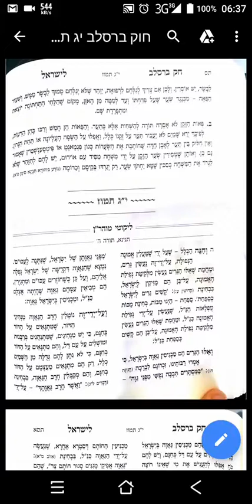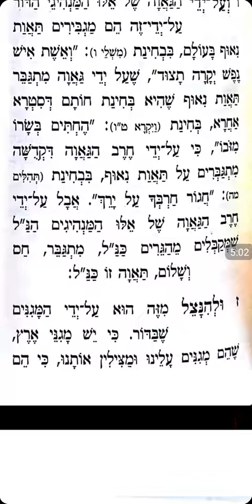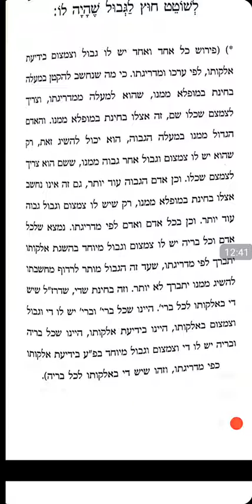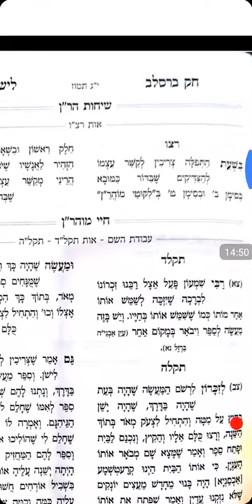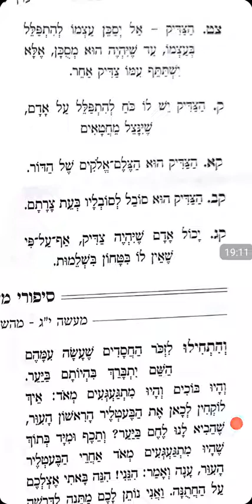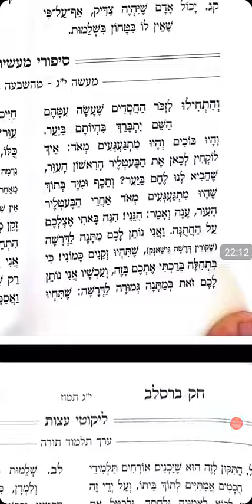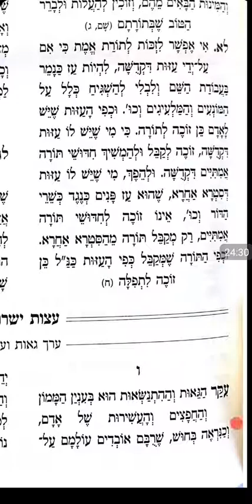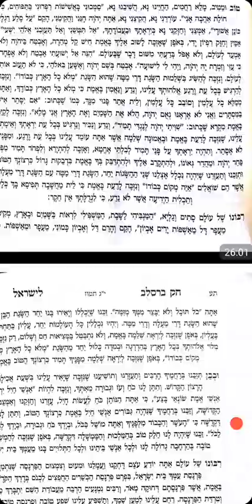חוק ברסלב יג תמוז חלק א